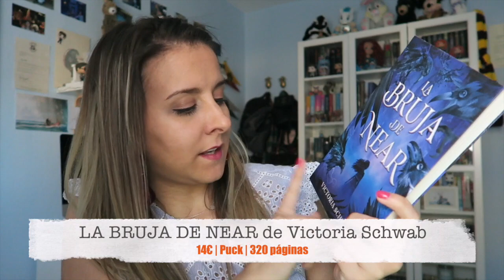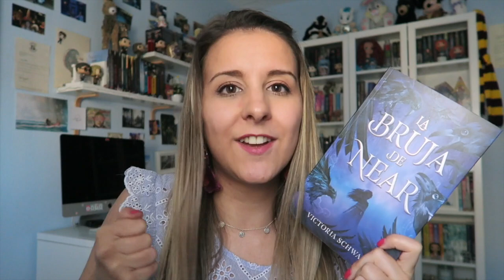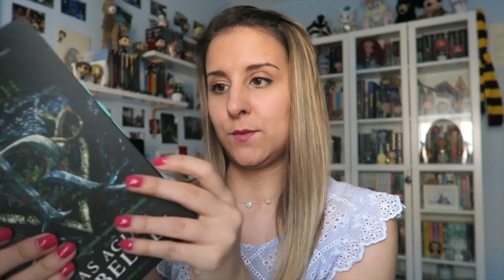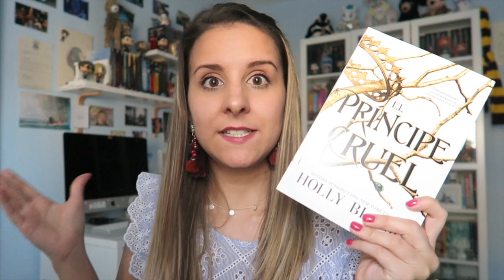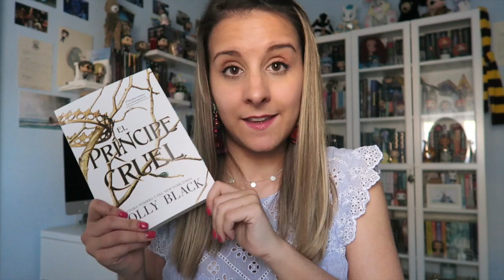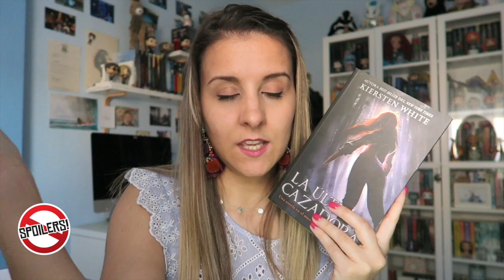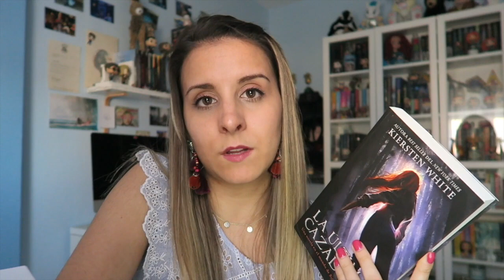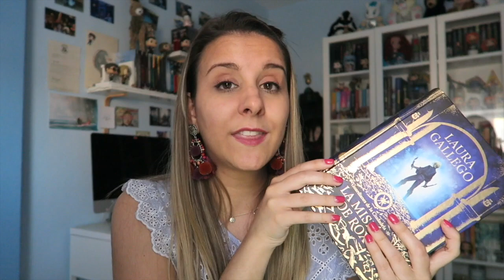WRAP UP MARZO, ABRIL Y MAYO '19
Hola de nuevooo!!! qué bien estar por aquí de nuevo. Hoy os traigo mis lecturas de todos estos meses atrás. Son bastantes libros y por eso el vídeo dura tanto. A mí me encantan los vídeos así. Espero que lo disfrutéis y que os llame la atención alguna lectura. Un beso gigantee ❤